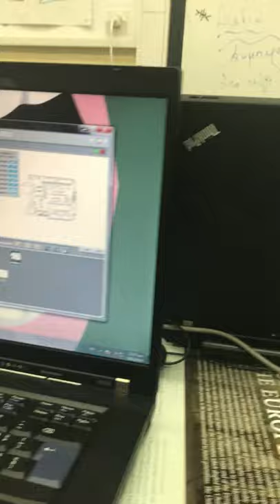S4A Project 3 - Bevel Gear Transmission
In this lesson, we used simple parts to build a model of bevel
gear transmission for comparison with spur gear transmission.